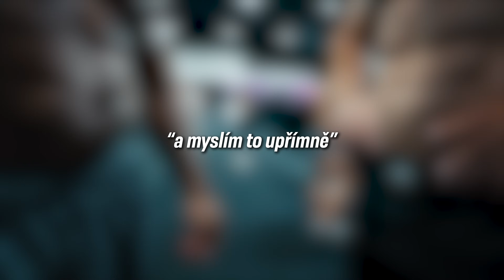PROČ JSME TU A JE TO LEGÁLNÍ?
Hlavní událost celého našeho tripu! Celé video z otevíračky uvidíte na Anabolic Horse kanále a to co jste viděli na konci najdete na YouTube kanále Leonidase!

To není vše ještě Vás čeká trénink se samotným Larrym a tour celého gymu.

NOVÝ KURZ PRO ZAČÁTEČNÍKY NA HEROHERO!
a VÍC EDUKATIVNÍHO OBSAHU:
Za 7€ (Jedno menu v mekáči měsíčně) edukativní obsah (teoretický i praktický) co obohatí nejenom váš trénink ale i to jak pracujete s vlastním tělem. Víc informací, věci vysvětlené více do hloubky či tréninkové plány na HeroHero!

Slevový kód na nákup: PONY

Nákupem s kódem podpoříte tento YouTube kanál!
Děkuju za shlédnutí videa!